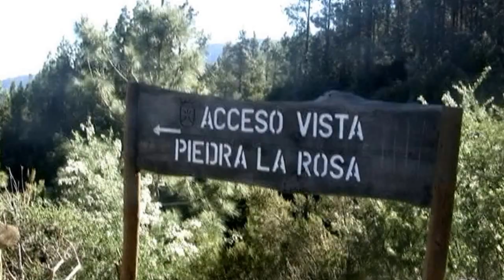Canaries Ténérife les#paysages volcaniques du parc National du Teide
le paysage du parc National du Teide est dominé par le plus grand volcan d'Espagne : le Teide, dont la dernière éruption remonte à 1798. Les cônes volcaniques et les coulées de lave forment une palette extraordinaire de couleurs et de formes, et favorisent l'existence d'une diversité florale à haute valeur biologique.Le parc national du Teide a été créé en 1954 pour protéger l'impressionnant paysage et la valeur écologique de l'environnement de ce volcan colossal. Le Teide est une formation volcanique située sur une ancienne et gigantesque dépression constituée par deux semi-caldeiras séparées entre elles par les Roques de García. Refuge d'espèces végétales et animales uniques au monde, le site est caractérisé par une diversité botanique exceptionnelle : le genêt du Teide, les vipérines rouge et bleue, le rosier du Guanche, la centaurée faux-artichaut... Les espèces animales les plus fréquentes y sont les invertébrés : on peut par exemple y rencontrer plus de 700 espèces d'insectes,  Il existe également quelques espèces de reptiles et d'oiseaux yal). Les mammifères sont rares, mais représentés par le mouflon, le lapin et cinq espèces de chauves-souris.                                     ( Gracias a grabar el video )                                                        el paisaje del Parque Nacional del Teide está dominado por el volcán más grande de España . Teide, cuya última erupción fue en 1798 conos volcánicos y las coladas de lava forman un extraordinario paleta de colores y formas, y promover la existencia de una diversidad de flora de alto valor el Parque Nacional del Teide biologique.Le fue creado en 1954 para proteger el impresionante paisaje y valor ecológico del medio ambiente del coloso volcán . El Teide es una formación volcánica situada sobre una antigua y gigantesca depresión formada por dos separados por los semi- calderas Roques de García . Refugio de especies vegetales y animales únicas en el mundo , el sitio se caracteriza por una diversidad botánica excepcional : la retama del Teide , rojo y azul víbora, se levantó el Guanche , knapweed falsa alcachofa .., también hay algunas especies de reptiles (como el lagarto Gallotia galloti ) y aves ( buitre , halcón , halcón, milano real ) . Los mamíferos son poco frecuentes, pero representados por ovejas , conejos y cinco especies de murciélagos.                      (Thank you note from the video)                                                            the landscape of the Teide National Park is dominated by the largest volcano in Spain: Teide, which last erupted in 1798, The volcanic cones and lava flows form an extraordinary palette of colors and shapes, and favor the existence of a high value floral diversity biologique.Le Teide National Park was created in 1954 to protect the impressive landscape and ecological value of the environment of this huge volcano. Teide is a volcanic formation located on an ancient and gigantic depression formed by two separated by the Roques de García semi-calderas. Refuge of plant and animal species unique in the world, the site is characterized by an exceptional botanical diversity: the Teide broom, red and blue viper, rose the Guanche, knapweed faux artichoke ... The animal species most Frequently there are invertebrates: it is for example to meet more than 700 species of insects, there are also some species of reptiles (like the lizard Gallotia galloti) and birds (Egyptian vulture, hawk, buzzard, red kite). Mammals are rare, but represented by sheep, rabbits and five species of bats.